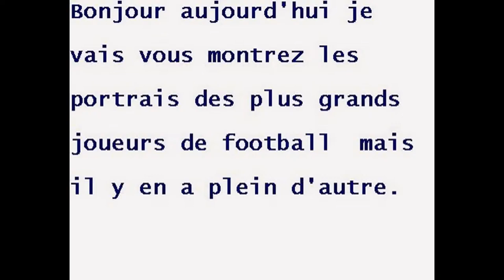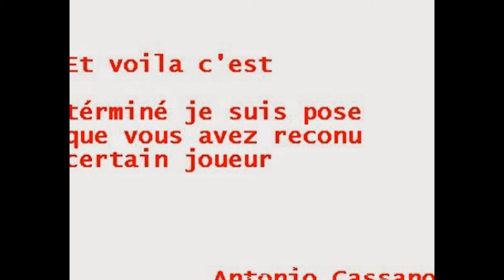Portrait de certain grand joueurs de football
Bonjour aujourd'hui je vais vous présentez les portrait de certain joueurs de football mais je ne les est pas tous mis parce que je pense que cela serait un peu trop. J'espère que sa va vous plaire est n ' hésité(e)s pas a lachaient des des comm ; )